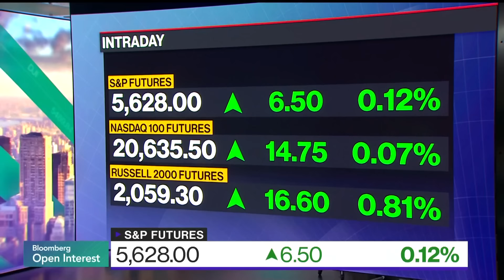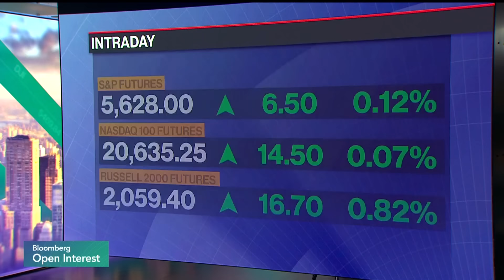Morgan Stanley's Wilson Says 10% Market Correction 'Highly Likely'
Mike Wilson, Morgan Stanley chief US equity strategist, says companies are losing pricing power and need rates to come down during an interview on "Bloomberg Open Interest."